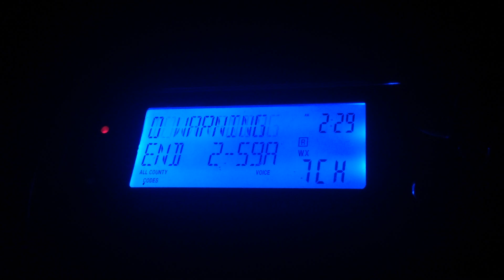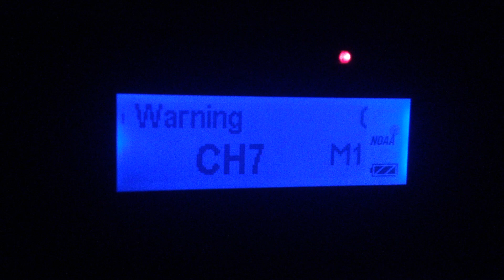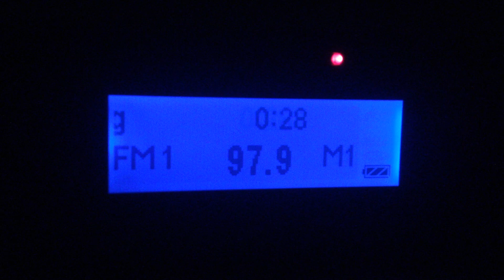3-1-2017 Tornado Warning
Another part of my lost recordings